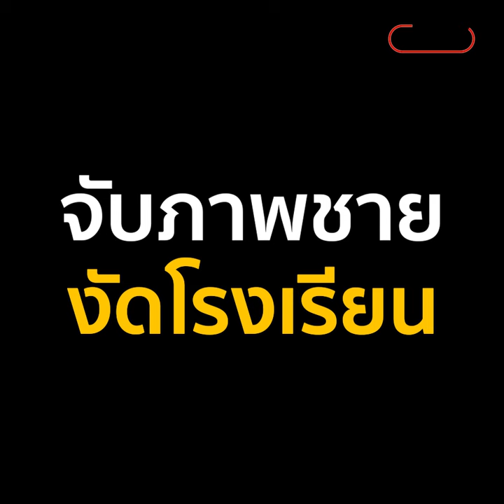กล้องวงจรปิดจับภาพ งัดโรงเรียนวันหยุด หลังยกเลิกครูเวร : Matichon Online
กล้องวงจรปิดจับภาพ งัดโรงเรียนวันหยุด หลังยกเลิกครูเวร